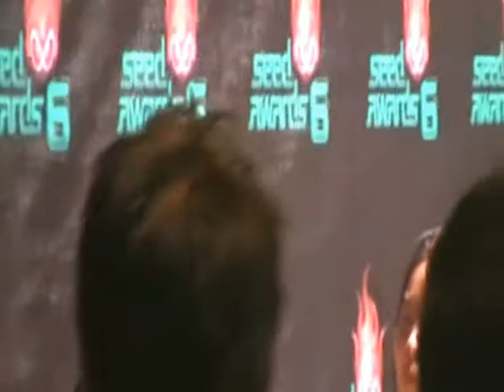ณัฐ ศักดาทร - ร่วมงาน SEED Awards # 6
03.03.11: ณัฐ ศักดาทร 123 Soul ปั๊ม และ ผ้าแพร ตัวแทนจากค่าย True Fantasia ร่วมงาน "Seed Awards ครั้งที่ 6"  จัดโดยคลื่น SEED 97.5 FM  งานนี้จัดขึ้นเพื่อเป็นกำลังใจให้กับผู้สร้างสรรค์งานดนตรีมีคุณภาพทั้งเบื้องหน้าและเบื้องหลัง  ที่ มูนสตาร์ สตูดิโอ